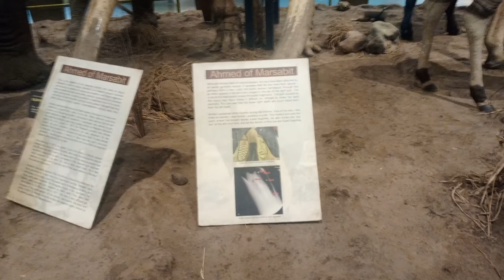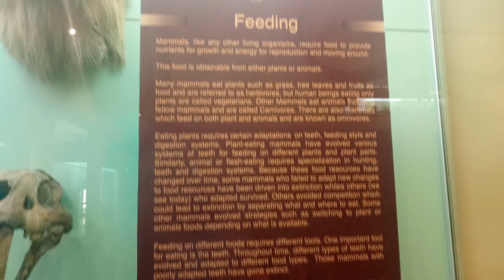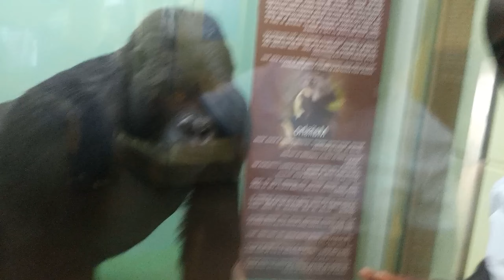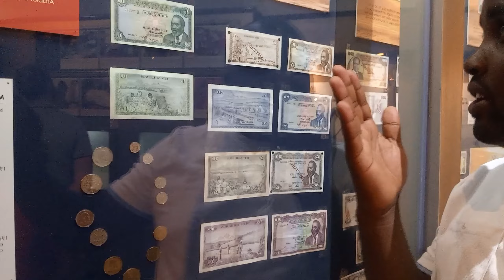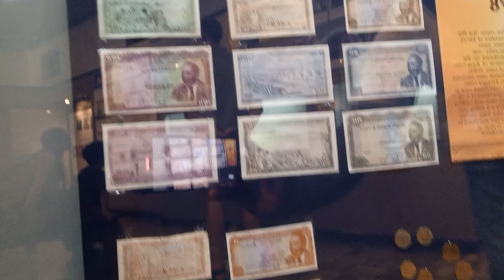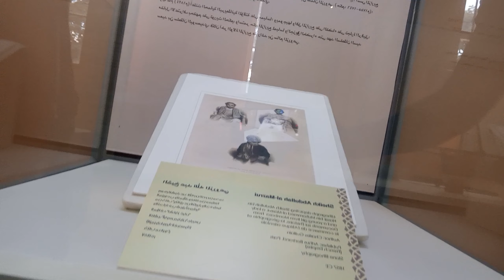With ksh 300 only ,I visited Nairobi National Museum